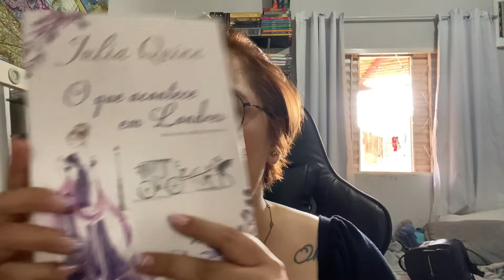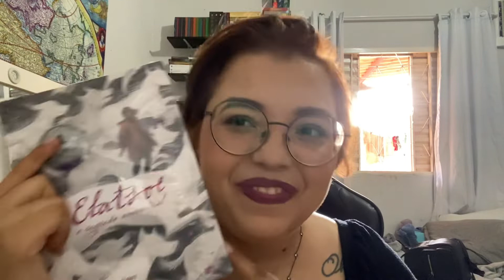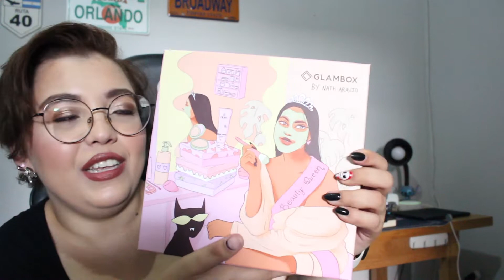Vlog #74| Unboxing de presente de aniversário, Glambox de setembro e favoritando livro nacional 😍